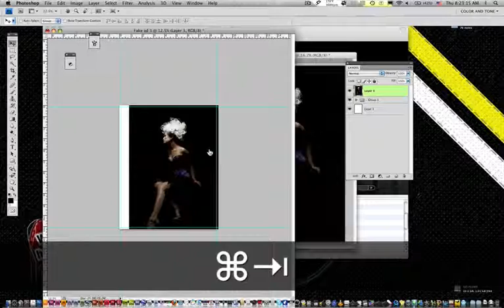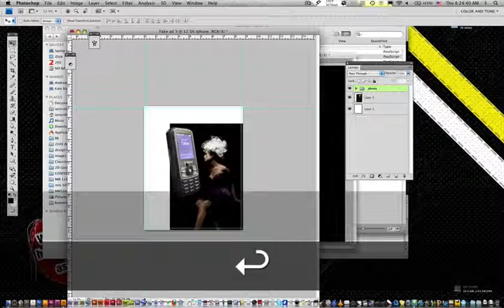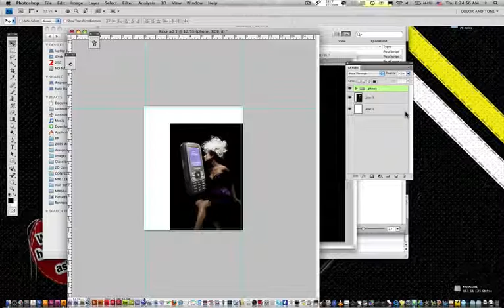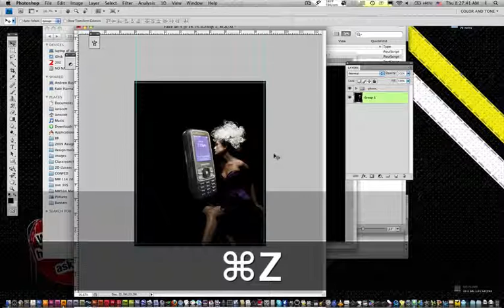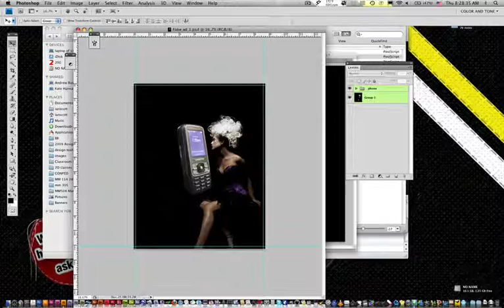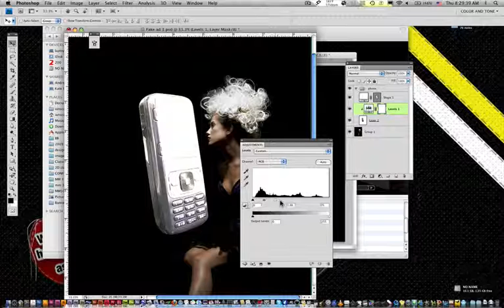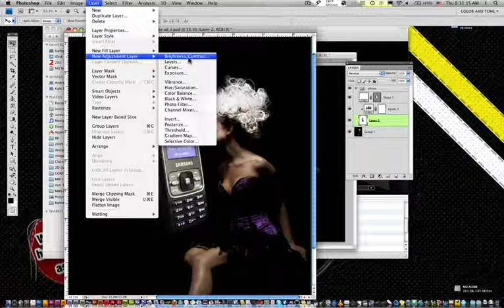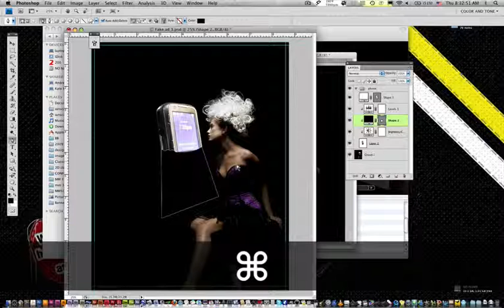Make a Professional Print Ad part 2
Take your photographs add in stock photos, and add some sparkle and shine.  Place images in Adobe Illustrator, and set the type.  Basic design theory is aslo covered.